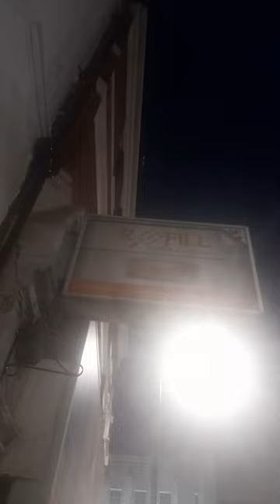A CHARIOT OF YAHAWAH TRAVELS OVER LONDON BRIXTON AFTER CAMP !!!!! 😳😳🛸🛸